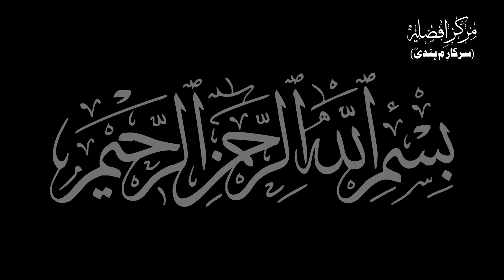Murshid Ki Azmat aur Haqeeqat | Talimat e Makhdoom Bihari RA | Manaqib ul Asfiya | By Meraj Afzaly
Murshid Ki Azmat aur Haqeeqat | Talimat e Makhdoom Sharfuddin Yahya Maneri | Makhdoom Bihari | Manaqib ul Asfiya | By Meraj Afzaly

Daily Educational Programme
Dated on:- 16 Dec 2022
At:- Nawada (Bihar)
India

👉 Talimat e Makhdoom Bihari (R.A) :-

👉 Talimat e Sarkar MeemHindi (R.A) :-

👉 Talimat e Ghaus Pak (R.A) :-

★★ if You want to Support, You can Contribute. ★★

Name : MARKAZ E AFZALIYA EDUCATION TRUST
Bank : UNION BANK OF INDIA
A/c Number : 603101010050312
IFSC Code : UBIN0560316
Swift Code1 : UBININBBJAM
Swift Code2 : UBININBBOCL
Branch : NAWADA (BIHAR)

THANKS